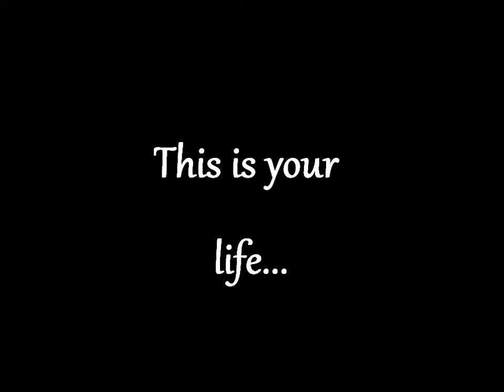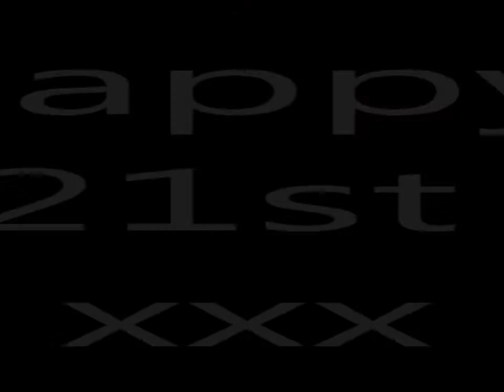Happy 21st Bday Jonesy!